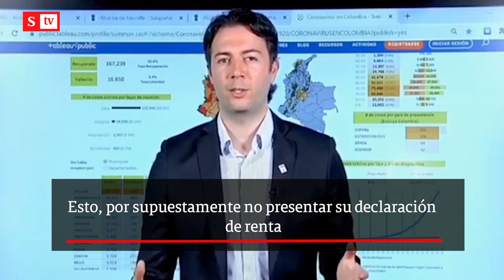Abren indagación preliminar contra alcalde de Medellín | Videos Semana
La Procuraduría abrió indagación preliminar contra el alcalde de Medellín, Daniel Quintero, por supuestamente no presentar su declaración de renta.